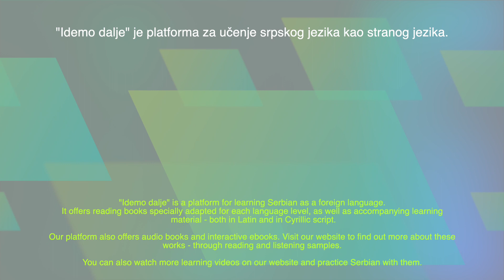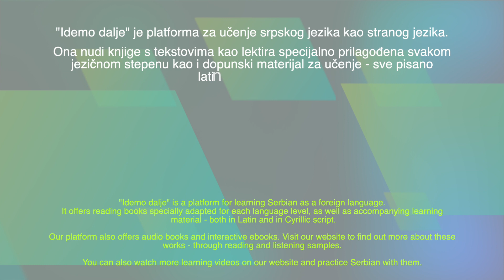Serbian Reader: Time - Speaking Exercise 8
Serbian speaking exercises with everyday topics with audio to repeat:

- Koliko je časova? - Колико је часова? - What time is it?
- Sada je dva časa. - Сада је два часа. - It's 2 o'clock now.
- Sada je osam časova. - Сада је осам часова. - It's 8 o'clock now.
- Podne je. - Подне је. - It is noon.
- Uveče je. - Увече је. - It is evening.
- Jutro je.  - Јутро је. - It is morning.
- Ponoć je. - Поноћ је. - It's midnight.
- Vidimo se posle. - Видимо се после. - I'll see you later.
- Vidimo se sutra. - Видимо се сутра. - I'll see you tomorrow.
- Vidimo se sutra ujutro. - Видимо се сутра ујутро. - I'll see you tomorrow morning.
- Vidimo se poslepodne. - Видимо се послеподне. - I'll see you in the afternoon.
- Vidimo se prepodne. - Видимо се преподне. - See you in the morning.
- Kasno je. - Касно је. - It is late.
- Rano je. - Рано је. - It's early.

Visit our homepage and learn about our book series and other learning materials such as audio books and interactive e-books for learning Serbian by Snežana Stefanović: